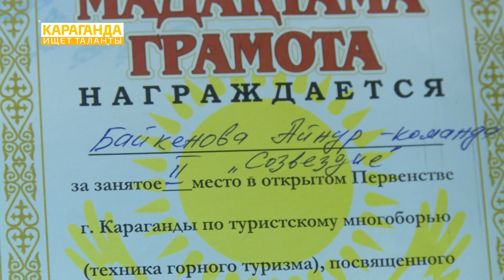Караганда ищет таланты. 8 выпуск 2020г. Спортивный туризм.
Преодоление препятствий разной сложности в природной среде, покорение вершин и каньонов, сплавление по бушующим рекам, дистанции в природной среде и на искусственном рельефе. Все это и не только о спортивном туризме.